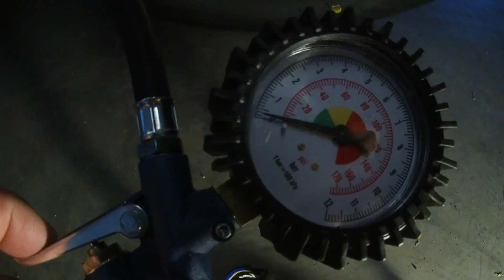Alfa Romeo GTV6 Busso en Acción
¡Basta ya de restaurar! ¡Saquemos el Busso al asfalto!. ¡Disfrutémoslo! ¿Te apetecen unas curvas? Deléitate con su magnífico sonido, goza con ese diseño ochentero italiano.  Quizás sea mejor no decir nada y ver como este GTV6 se desliza suavemente por la serranía de Albacete.